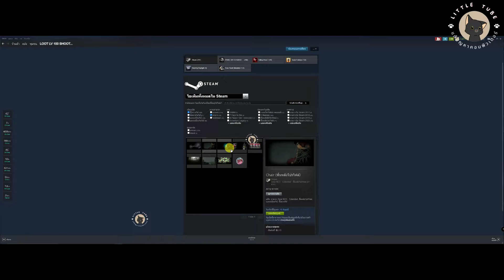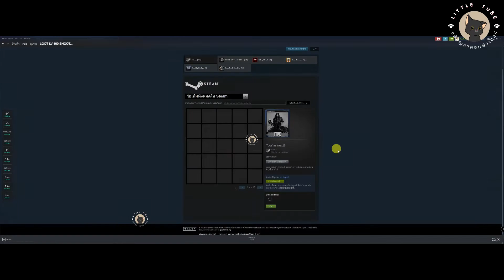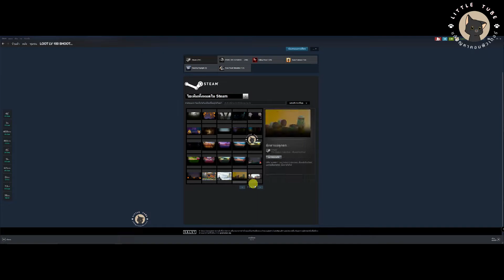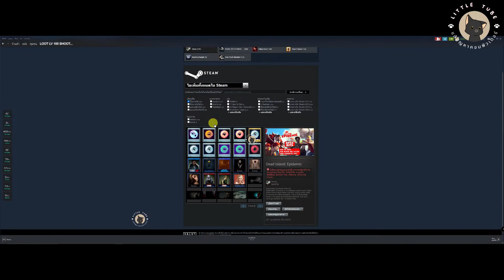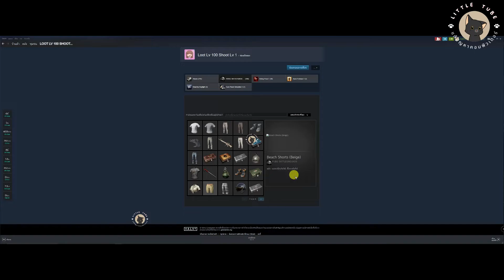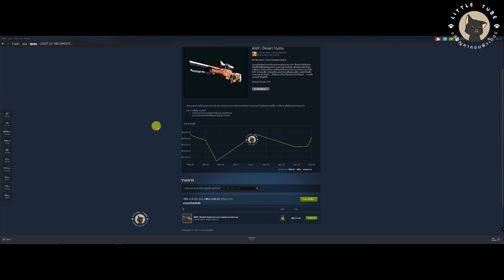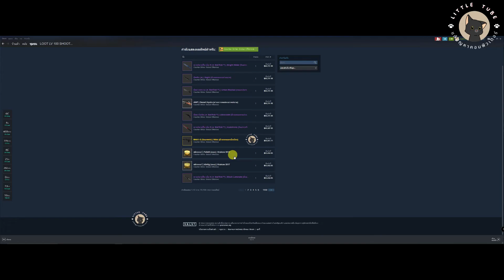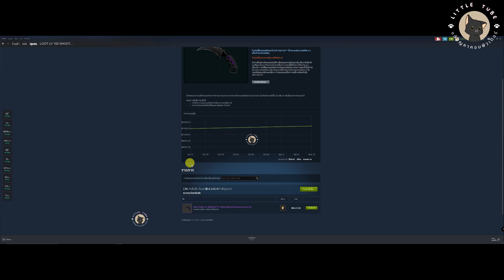วิธีขายไอเทมใน steamได้เงินจริง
-  หลักๆ คุณต้องเล่นเกมส์ใน steam นะครับ  เงินที่ได้จะเข้าไปอยู่ใน steam wallet นะครับ ไว้ซื้อเกมส์ให้ตัวเอง หรือ ส่งให้คนอื่นได้    บางไอเทมในเกมส์เป็นของแรร์คือหายากมากๆ  หลักหมื่นยังน้อยนะครับ  เป็นล้านก็มีคนซื้อ
ที่ซื้อขายกันโหดๆ ก็ csgo นี่แหละครับ  ใครที่ได้มาก็เหมือนถูกหวย